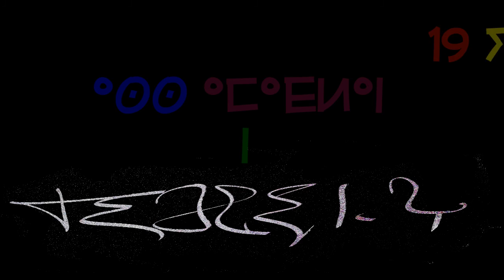19 Novembre - Journée mondiale de l'Alphabet Amazigh " TIFINAGH "